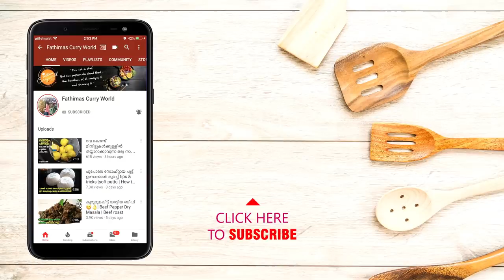1 കപ്പ് റവയും തേങ്ങയും കൊണ്ട് നല്ല ആവി പറക്കും കട്ടനൊപ്പം ഇതൊരെണ്ണം മതി😋 | Easy Breakfast recipe